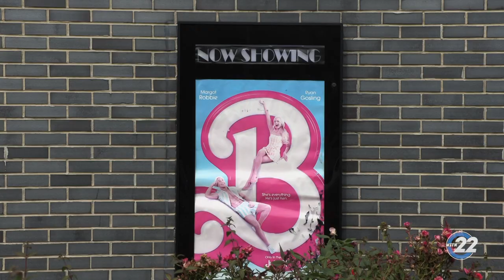22 News | Back to School Career Event & Barbie Movie Screening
The Delaware Department of Labor and Third District Councilwoman Zanthia Oliver held the "Back-to-School Career Event for High School Girls" at Penn Cinema Riverfront, which centered on female empowerment.

High school girls ages 14-18 learned about job opportunities, some in traditionally male-dominated fields, while enjoying a free screening of Barbie.